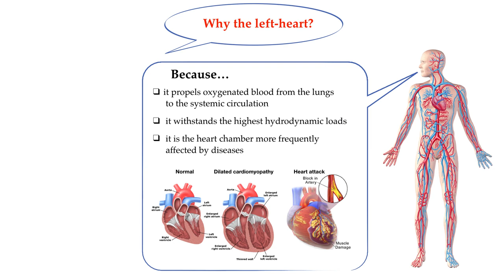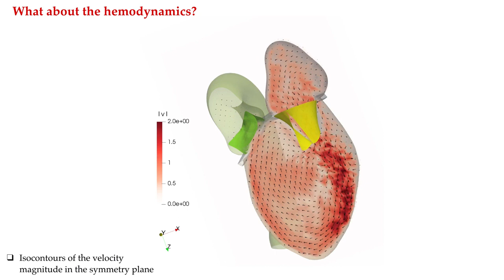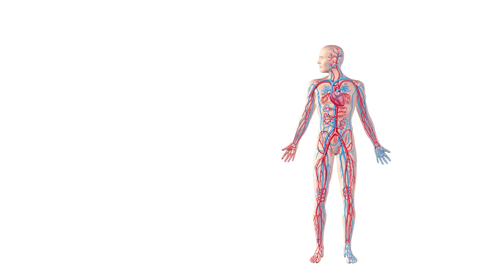Matters of the Heart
Francesco Viola, University of Twente
Valentina Meschini, Gran Sasso Science Institute
Roberto Verzicco , Università di Roma Tor Vergata